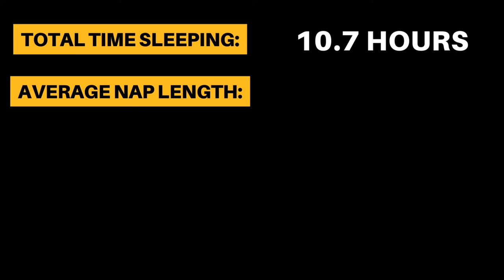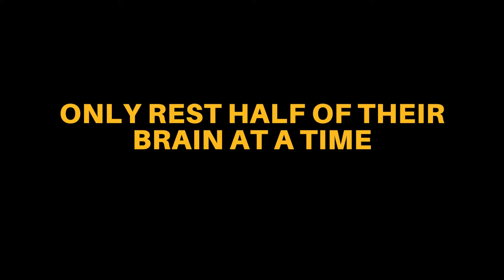The Bizarre Sleeping Habits of Penguins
Penguins have some of the most bizarre sleeping habits of all animals. In this video, we'll look at exactly how penguins sleep, where they sleep, and we'll explore some of the more bizarre facts such as how they take over 100 naps and can sleep with one eye open.

Chapters:
00:00 - Intro
00:17 - Are Penguins Nocturnal or Diurnal?
00:54 - How Do Penguins Sleep
02:03 - Where Penguins Sleep
02:37 - Standing Up to Sleep
03:07 - Staying Alert Whilst Sleeping
03:28 - Sleeping With One Eye Open